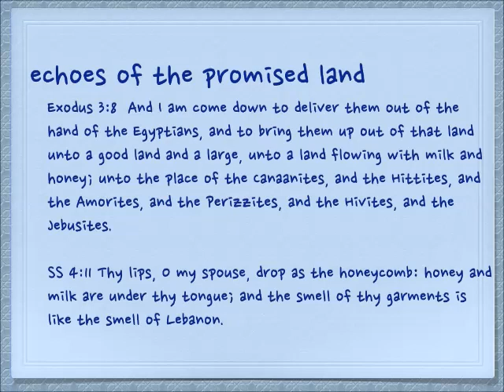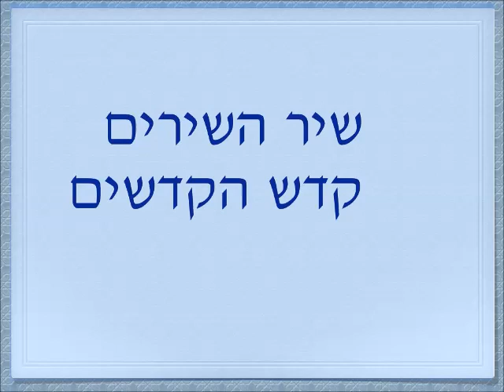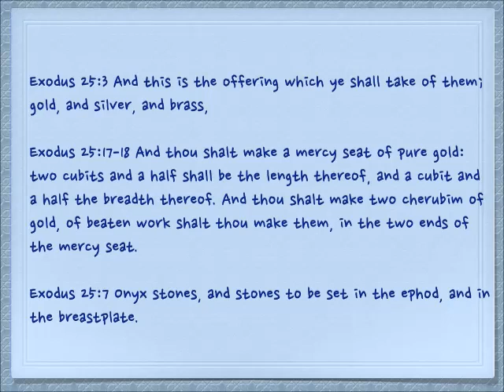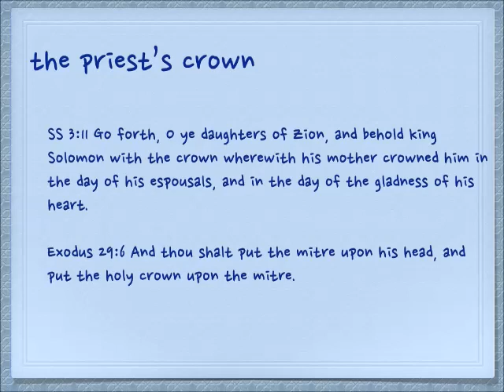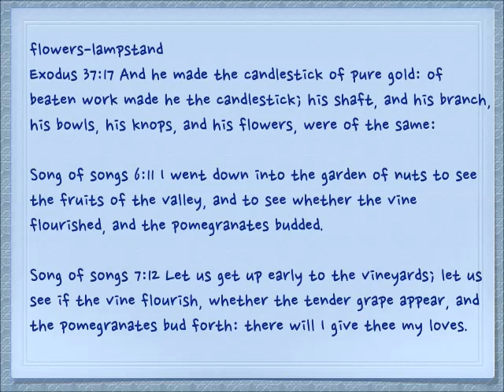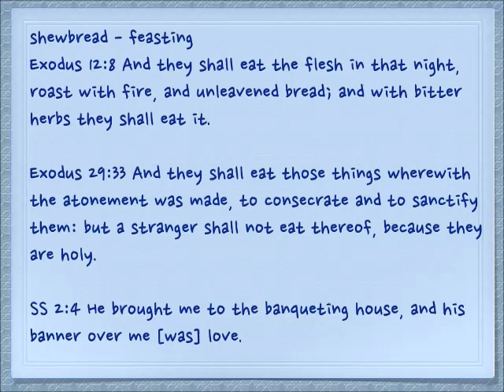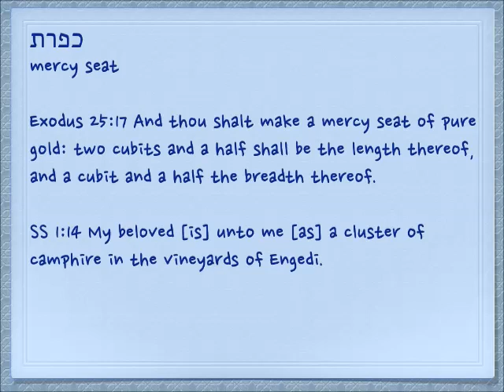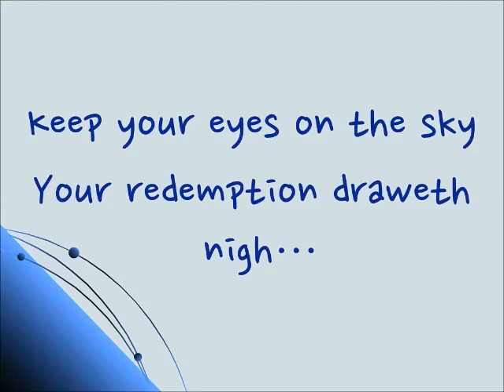The five scrolls - Song of songs part 2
How the Song of Songs relates to the book of Exodus